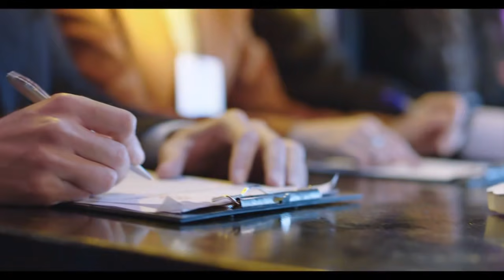'' Sou o que sou'' - Mía Cárceres (NOVA MUSICA) 😍 GO! VIVA DO SEU JEITO